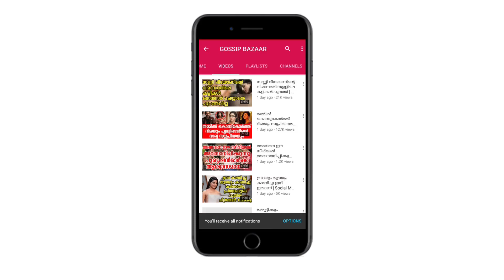കേരളം തഴഞ്ഞ ഗായകന് രാജ്യാന്തര പുരസ്‌കാരം..! | India Accepted Abhijith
Watch കേരളം തഴഞ്ഞ ഗായകന് രാജ്യാന്തര പുരസ്‌കാരം..! India Accepted Abhijith